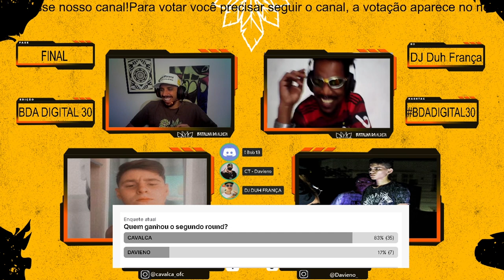Cavalca (PR) x Davieno (RR) | FINAL | BDA DIGITAL 30